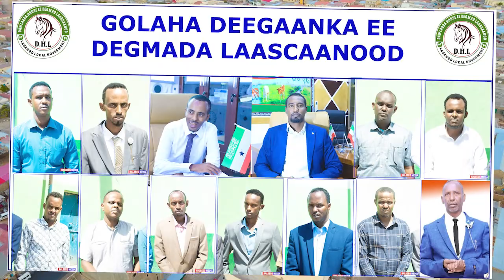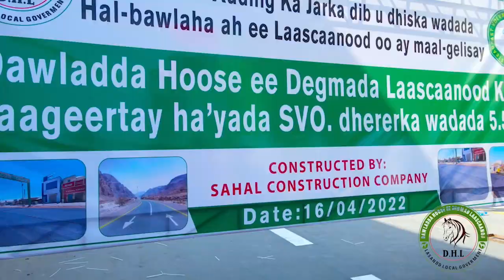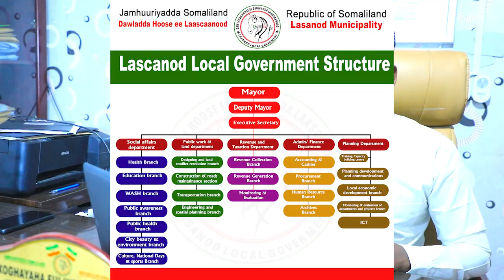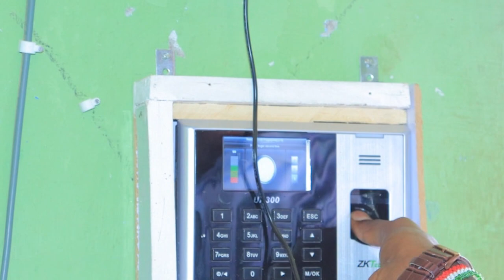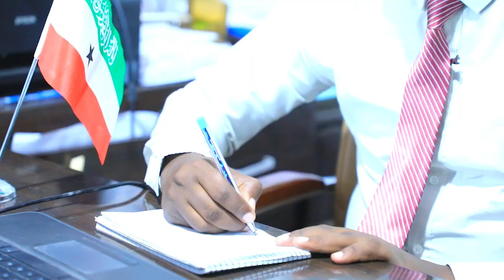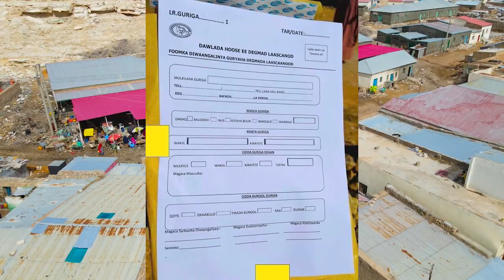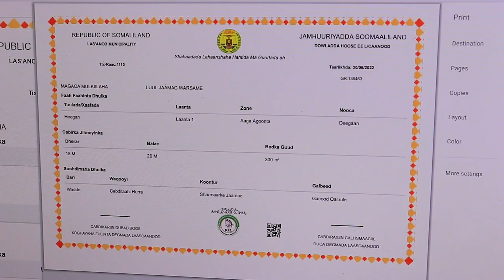Maxaa u Qabsoomay Dowlada Hoose ee Degmada Laascaanood Sanadkii ay Joogeen Xafiiska ?